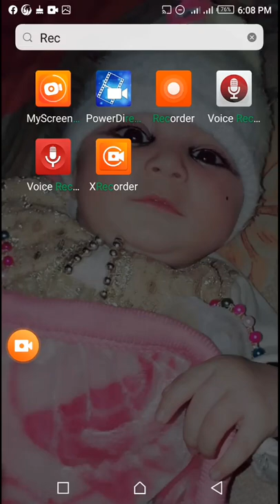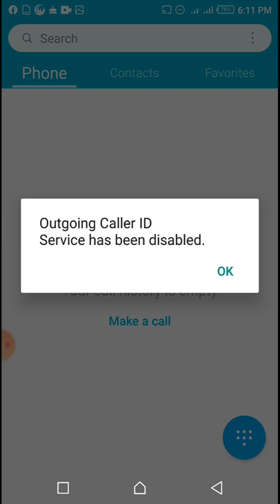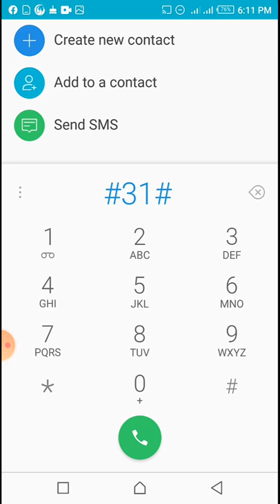Jazz New 2020 Damakadar Free Offers | Free MB | Free Calling | Mobilink Free SMS | Tj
About: let's get started today in this video I show you that how you can get jazz Damakadar offers free of cost only from jazz companies because jazz provide unlimited internet to their customers and free SMS and callings offer right now you can enjoy the fastest free internet from mobilink by the way right so no wait dial these code and get the fastest data network free internet.

These codes only for jazz customer and they can use these all codes to get free calls SMS and MB only from jazz companies By the way because jazz only provide free internet to their customers not any other companies jazz is the only one to give you free internet, there are different kind of codes that can be use to get free internet from jazz only.
Jazz new Damakadar offer.
Jazz new free internet codes.
Jazz new offer 2020.
Jazz new codes.
Jazz unlimited internet.
Jazz free SMS codes.
Jazz free Facebook code.
How to use free Facebook by using jazz SIM.
How to use free WhatsApp By Using mobilink.
How to get free internet by using mobilink.
How to use free internet codes.
How to get free internet from mobilink.
Zong free internet for one month.
Zong fast internet.
Zong 5G free unlimited internet.
Zong 4G free internet.
Zong 5G free internet real codes.
Zong 3G free internet workable code.
Zong one month free internet.
Zong one day unlimited free internet.
Zong whole month unlimited free internet.
Zong free calls codes.
Zong free calling numbers.
Zong free internet codes.
Telenor free internet code.
Telenor unlimited real codes.
Telenor unlimited free calls codes.
Telenor free limited internet codes.
Telenor free balance codes.
How to get real free balance.
Jazz free internet.
Jazz real workable codes.
Jazz free new calls codes.
Jazz free calling codes.
Mobilink free unlimited codes.
Mobilink free SMS codes.
Mobilink new free balance codes.
Mobilink new codes.
Ufone new free internet codes.
Ufone unlimited internet codes.
Ufone real internet codes.
Ufone unlimited real free calling codes.
Real free balance and SMS codes.
Ufone new free calls real codes.
How to get free minutes.
How to get free SMS.
How to get free Facebook.
How to get free WhatsApp.
How to get free Data.
How to get free Viber calls.
Girls real number of WhatsApp.
How to get active numbers.
How to find girls real numbers.
How to check girls numbers.
How to find real girls.
Girls on internet.
Real girls numbers for marriage.
Wedding girls numbers.
Girls number for shadi.
Shadi website girls real number.
My cities girls numbers.
College girls numbers.
University girls real contact numbers.
Number for real friendship.
Number for love.
Number for time passed.
Number for entertainment.
Girls life and their habits.
Girls heart reality.
Girls ki dunya.
How to monitoring girls numbers.
Girls contact numbers for talking.
New young girls numbers.
Desi aunty real number.
How to find real number.
How to get real number.
Read your girlfriend whatsapp message.
New year WhatsApp feature.
New year WhatsApp updates.
New year WhatsApp setting.
Dark mood of WhatsApp.
New privacy of WhatsApp.
How to protect WhatsApp from hackers.
How to secure my WhatsApp account.
How to secure WhatsApp Data.
WhatsApp Latest features.
WhatsApp Amazing new Feature.
WhatsApp Message delete new feature.
WhatsApp New feature of 2020.
Gul panra contact numbers.
True relation girls numbers.
Technical janan.
Real number for calls.
Real number for talking.
Real number for friendship.
Real number for dating.
Girls real video calls apps.
Jazz 5G internet/Speed.
Warid 5G internet/Speed.
Scom 5G internet/Speed.
Ufone 5G internet/Speed.
Telenor 5G internet/Speed.
New year 2020 fast internet.
Fast network speed.
The Pakistan Faster data network.
Free internet procedure.
Fast internet.

                        LINKS
❤ How to Generate Your Facebook Stylish Name: